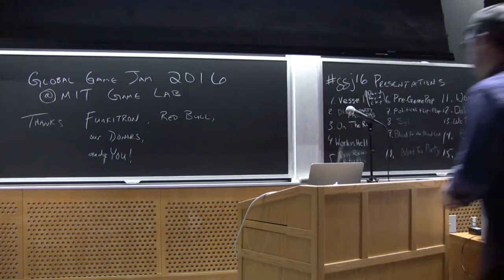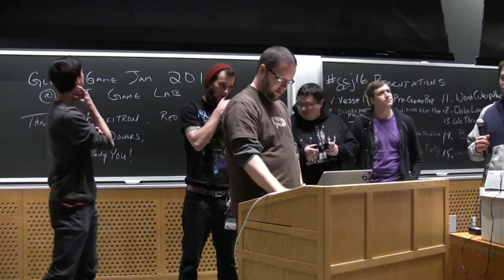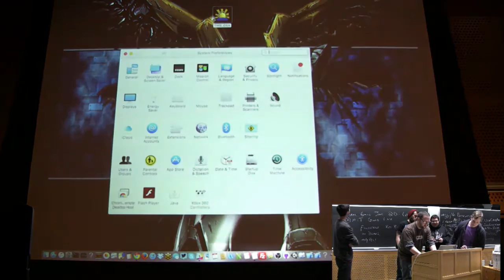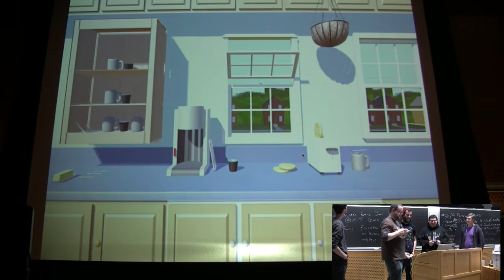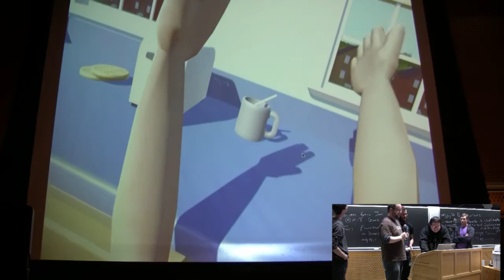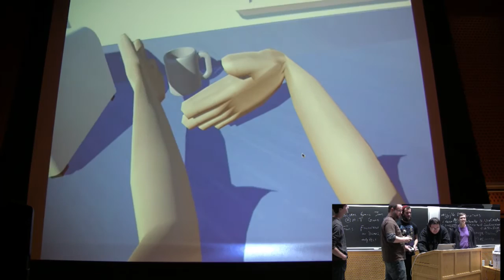Terrible Morning Person presentation for Global Game Jam 2016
This was the presentation my group gave for the game "Terrible Morning Person" that was made in a weekend for Global Game Jam 2016!